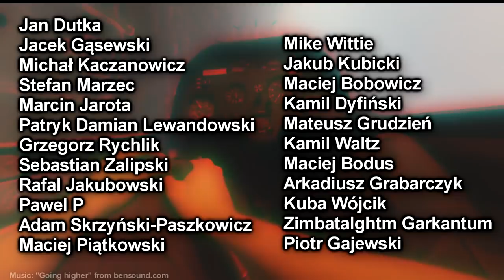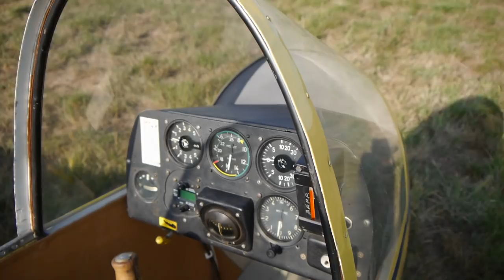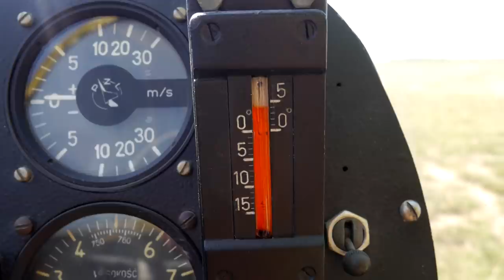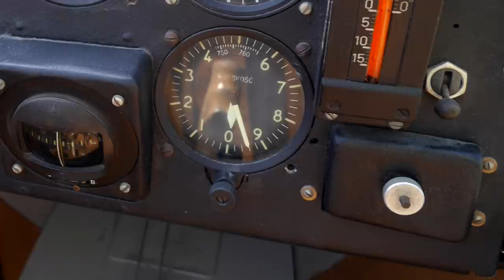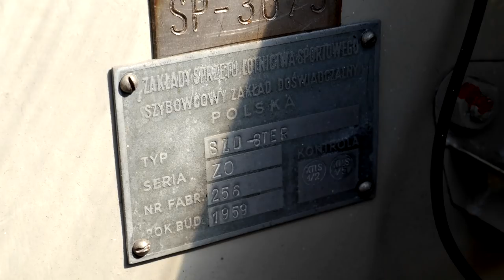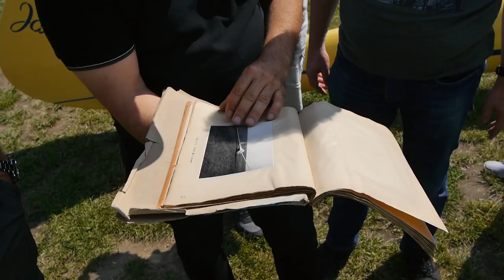Jaskółka znów lata! Montaż i oblot szybowca SZD-8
Montaż i pierwszy lot szybowca SZD-8 Jaskółka ter dokonany po jej remoncie. Jaskółka należy do Toruńskiego Stowarzyszenia Sympatyków Zabytkowych Szybowców